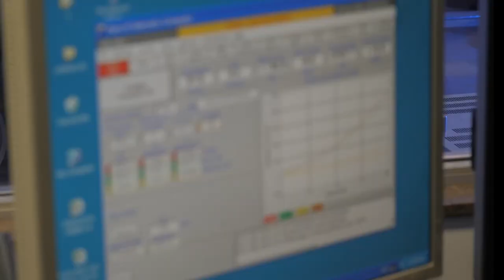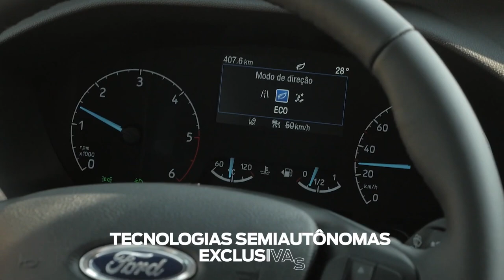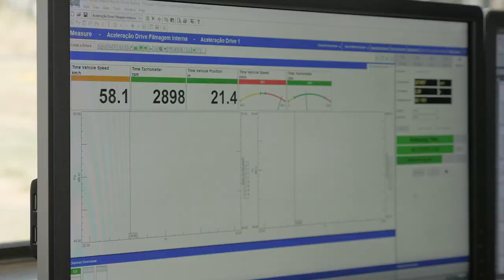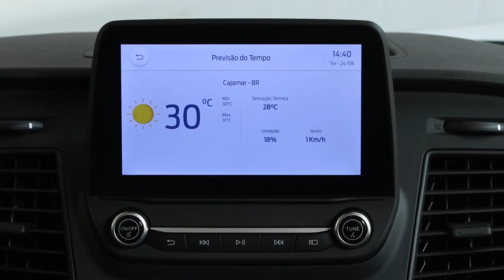Ford Transit enfrenta maratona de 1 milhão de quilômetros para o lançamento no Brasil